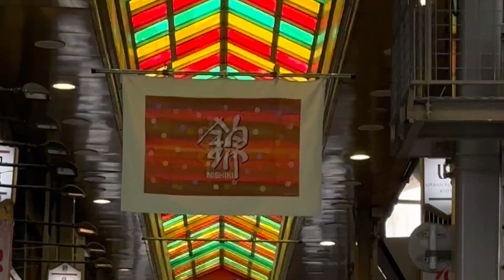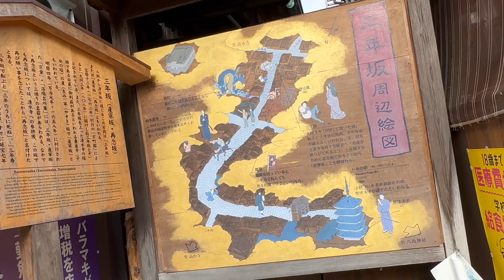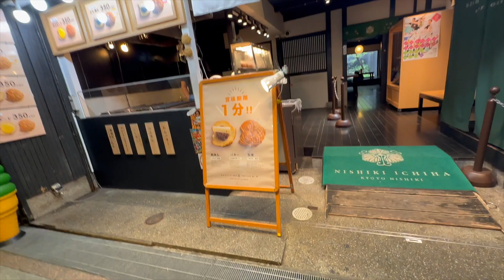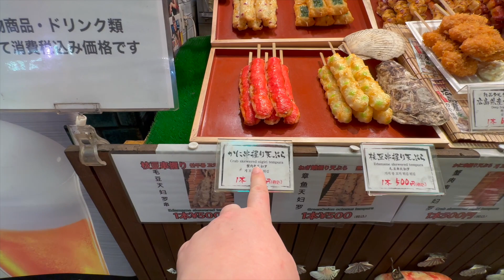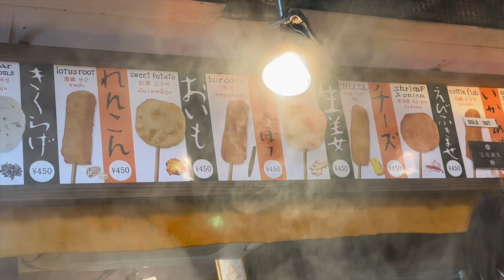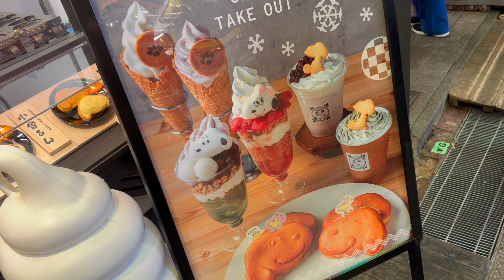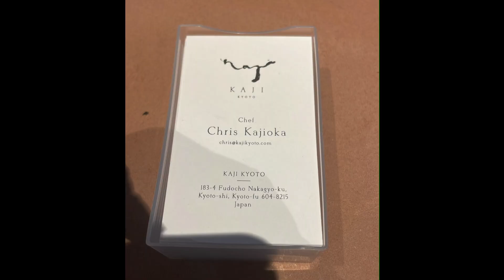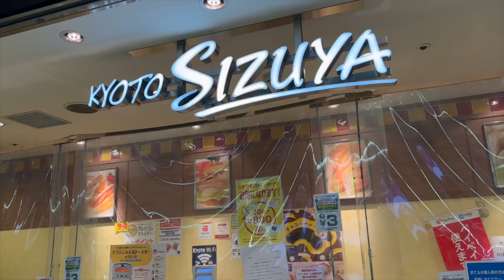Kyoto Street Food | Nishiki Market Japan Food Tour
Come with us as we travel the streets of kyoto for some of the best street food we've had yet on in Japan. Nishiki Market is known as Kyoto's kitchen & for good reason. The food is amazing & I wish we had more room in our stomach to try even more. So let's go!

About US!
New to our Channel? We are Destination Sweet Eats! We love going around discovering new & interesting places to eat & play. We started this channel as a way to spread the word about our favorite local spots to help support our local economy as well as share our traveling experiences. We hope to take you with us on our next adventure exploring our local community & show you what its like for us living in paradise.